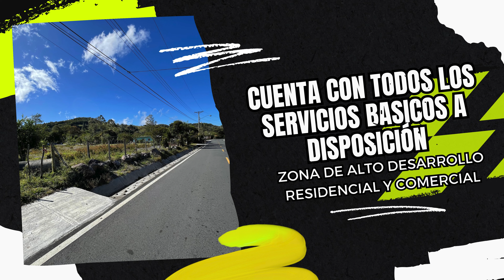Terreno en venta 2,440 mts2 - Volcán, Tierras Altas, Chiriquí, Panamá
''Oportunidad única en Volcán, Tierras Altas:
Se vende en segregación 2,440 m² de terreno de topografía semiondulada y acceso a calles asfaltadas.
Cuenta con todos los servicios básicos disponibles, incluyendo electricidad, agua y alcantarillado, la infraestructura está lista y servida para construir lo que se te ocurra.
Ubicado estratégicamente cerca de supermercados, clínicas, farmacias y restaurantes, disfrutarás de la comodidad de la vida moderna sin sacrificar la belleza natural de Tierras Altas.
Ideal tanto para la construcción de viviendas como para inversionistas astutos, este terreno es una oportunidad única en una ubicación en crecimiento.
No dejes que esta oportunidad pase. Invierte en tu futuro hoy mismo. Contáctanos para más detalles y comienza a construir tus proyectos en esta área de crecimiento y desarrollo constante.
Que esperas para adquirirlo. Contáctanos ahora mismo.
Rent A House Chiriquí. Somos tu nueva solución inmobiliaria.

Unique Opportunity in Volcán, Tierras Altas:
For sale: a 2,440 m² plot of semi-undulating land with access to paved roads. It has all basic services available, including electricity, water, and sewage. The infrastructure is ready and equipped to build whatever you envision.
Strategically located near supermarkets, clinics, pharmacies, and restaurants, you can enjoy the convenience of modern living without sacrificing the natural beauty of Tierras Altas.
Ideal for both residential construction and savvy investors, this land is a unique opportunity in a growing location.
Don't let this opportunity pass you by. Invest in your future today.
Rent A House Chiriquí. We are your new real estate solution.